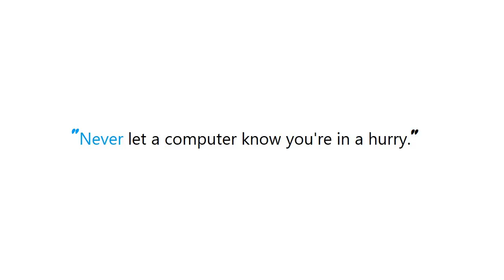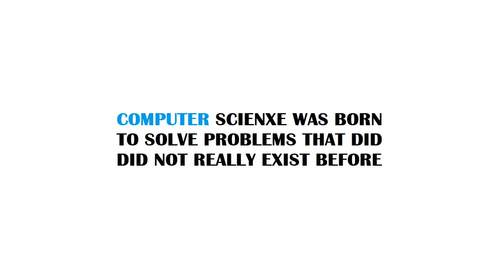PYTHON : How to implement an ordered, default dict?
PYTHON:Howtoimplementanordered,defaultdict? PYTHON #: How to implement an ordered, default dict?

Guide : [ PYTHON : How to implement an ordered, default dict? ]